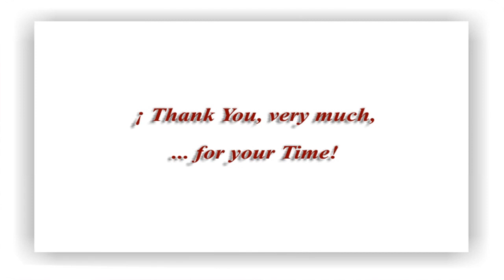35 - Architect Mario Botta´s Designs with Oscar Raúl Zanotelli´s Designs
Screen reproduces Designs ..., in various colors ...